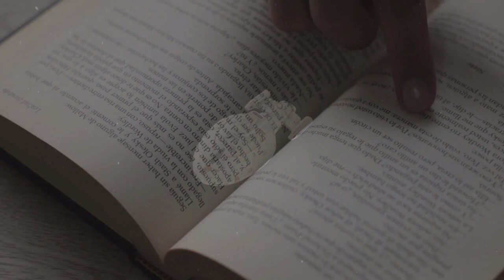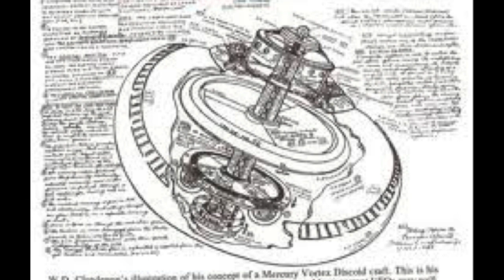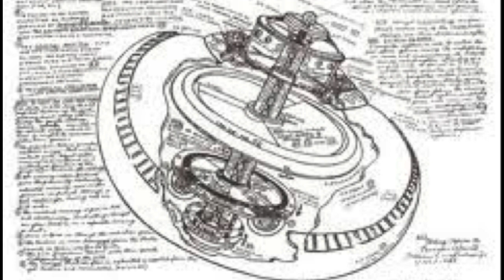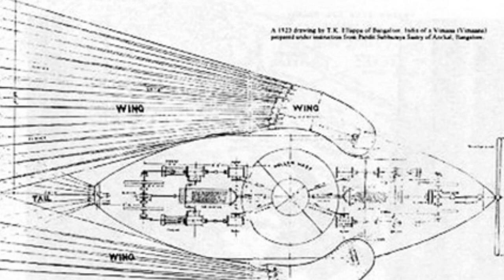VIMANA / Drevni Leteći Objekti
Ovo je očito davno zaboravljena tehnologija, sve je ovo previše tehničko i previše detaljno da bi bio čisto vjerski tekst...